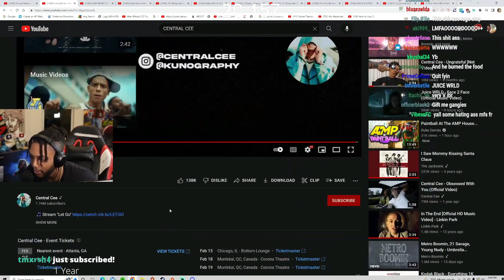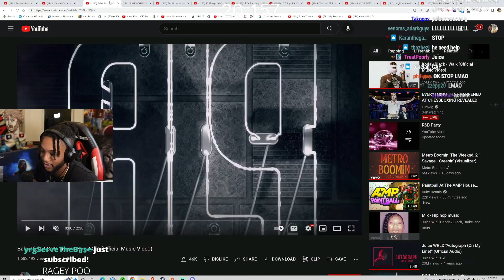YOURRAGE REACTS TO CENTRAL CEE LET GO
Yourrage plug 🔌